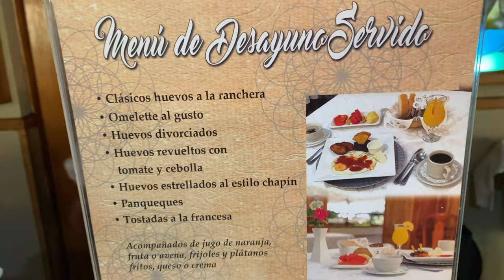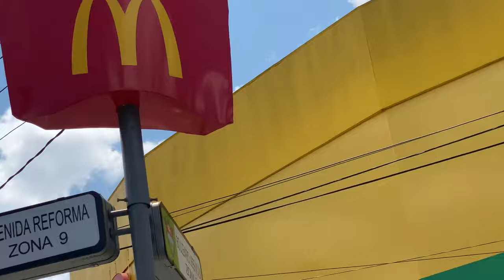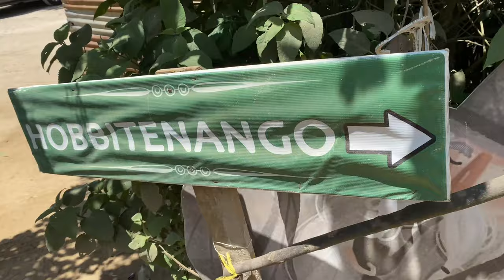ANTIGUA, GUATEMALA VLOG 1| HOBBITENANGO, ARCHERY, ATV, CLOCK TOWER, CERRO DE LA CRUZ(CROSS)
Antigua Guatemala-  We visited the Hobbitenango park, did Archery, ATV, saw the clock tower and Cerro De La Cruz.Guatemala is full of unique history, fantastic architecture, and tasty food. More people travel to Guatemala yearly, and I can see why. I suggest traveling here.

El Convento Boutique hotel-  Go on the main website or you can  search on Expedia and Booking.com